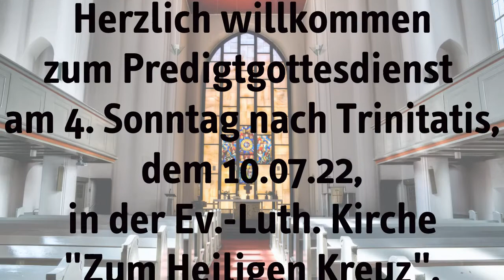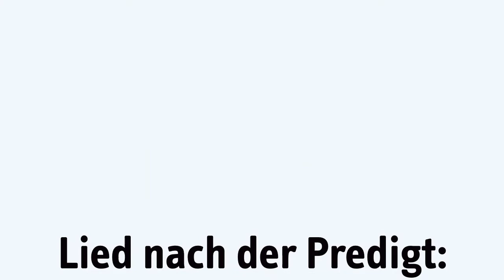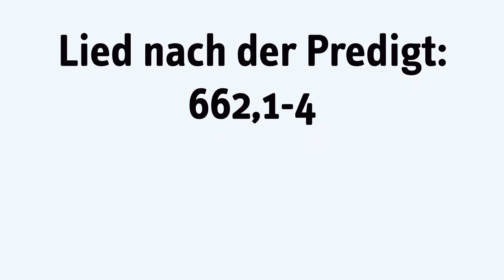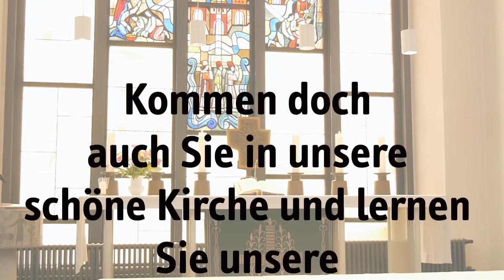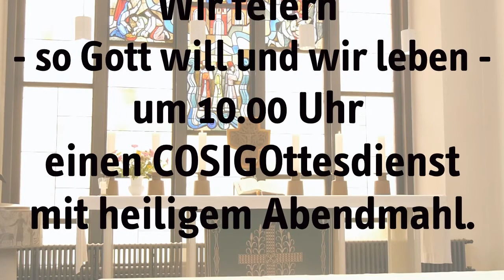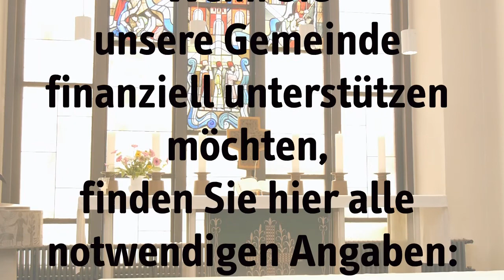Gottesdienst am 4. S.n. Trinitatis, 10.07.2022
Predigtgottesdienst mit Pfr. Smith am 4. S.n.Tri., dem 10.07.22, in der Ev.-Luth. Kirche "Zum Heiligen Kreuz", Nassauische Str. 18, 10717 Berlin-Wilmersdorf. Wir sind eine Gemeinde der Selbständigen Ev.-Luth. Kirche (SELK).